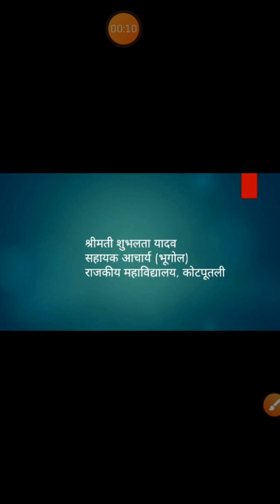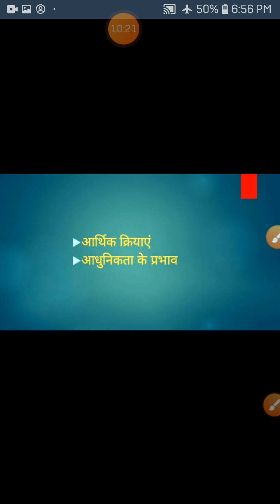Shubhlata Yadav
B A II- ख़िरगिज़ जनजाति Geography